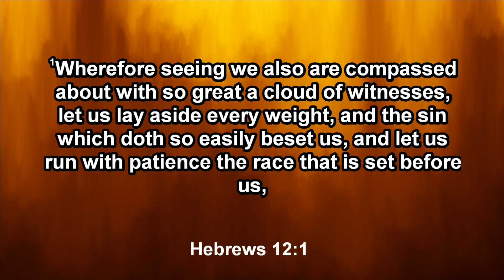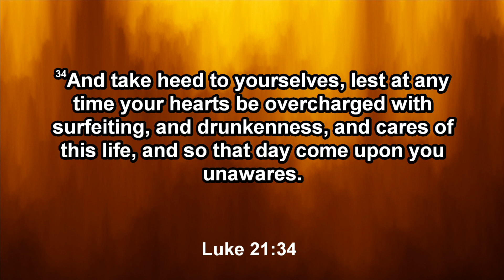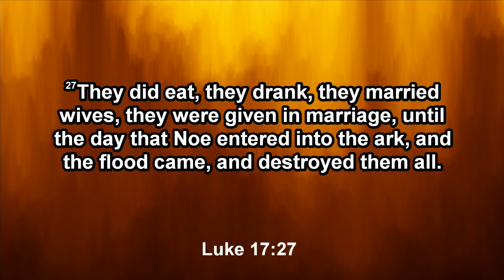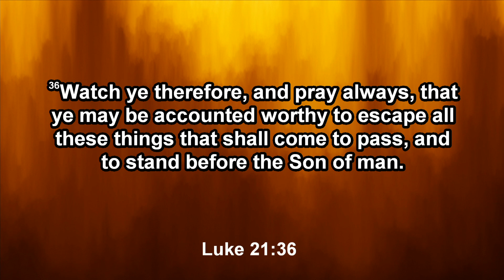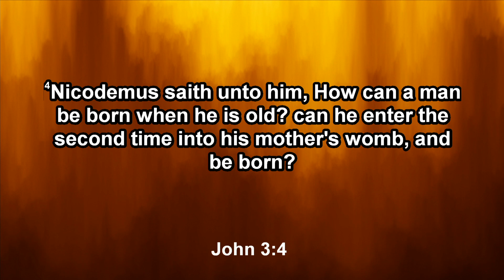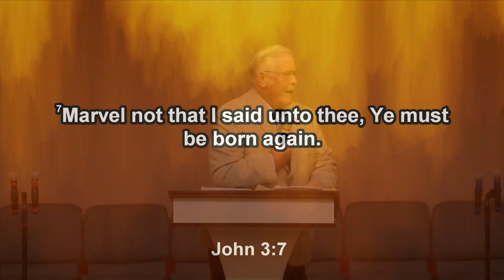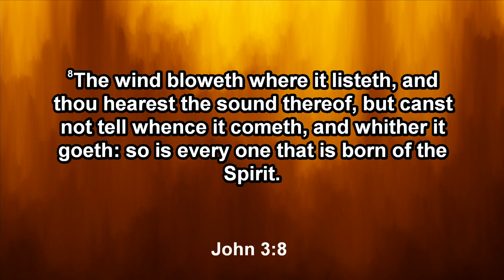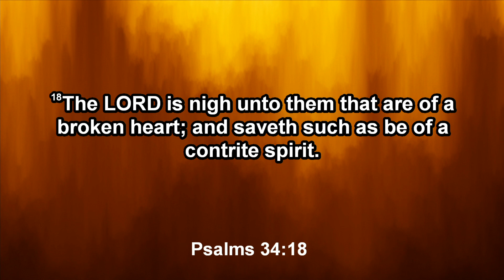An Empty Plate/Vessel 10-29-2023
An Empty Plate/Vessel
-Bro. Ronnie Irvin
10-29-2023